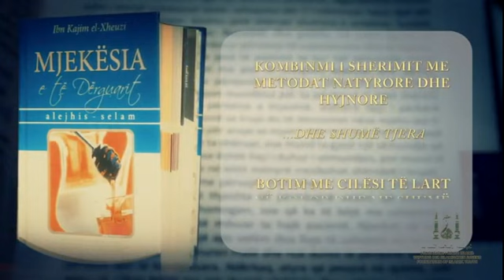Libri Mjekesia e te Derguarit a.s.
Libri Mjekesia e te Derguarit a.s., botim i Fondacionit te Rinise Islame ne Cyrih